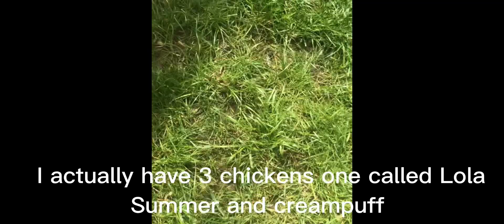Meet my pet chickens 💖